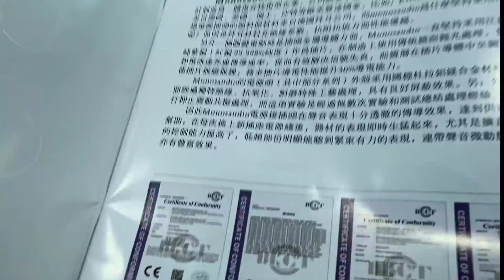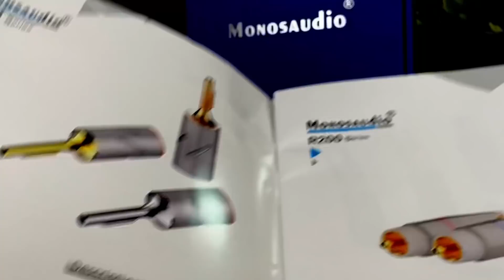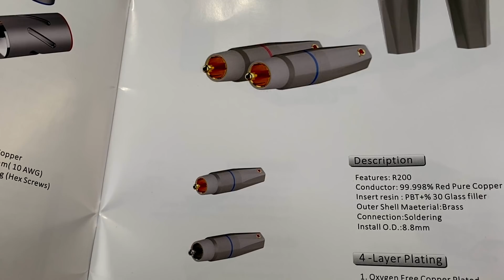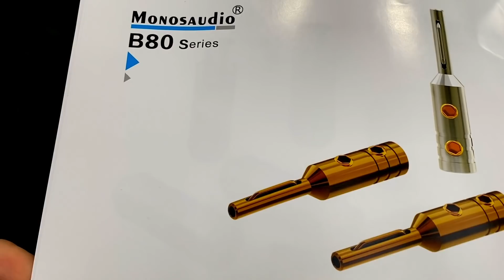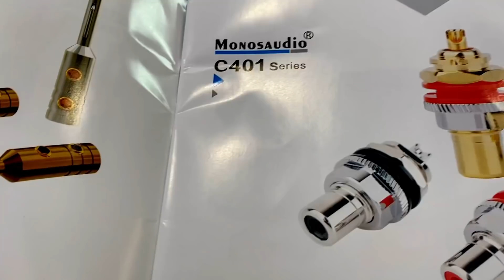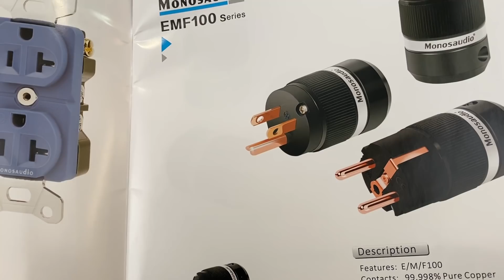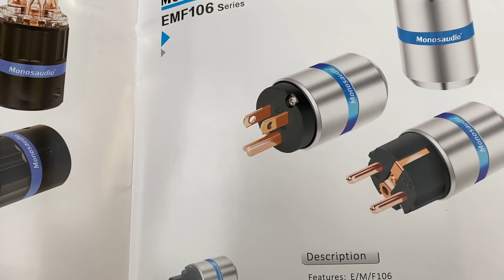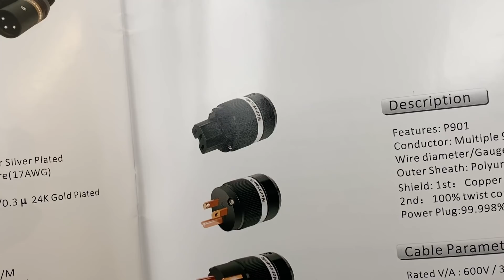Monosaudio - аудиофильский марш-бросок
Ссылка на магазин
Для заграничных зрителей Webmoney кошелек :
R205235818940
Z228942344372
Дружественные сайты: